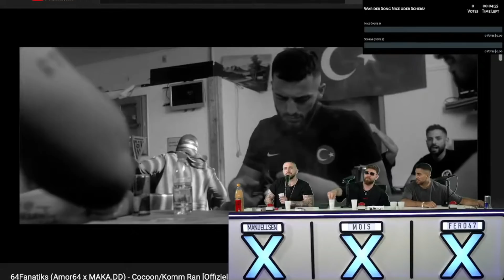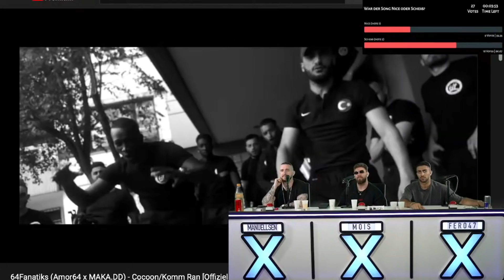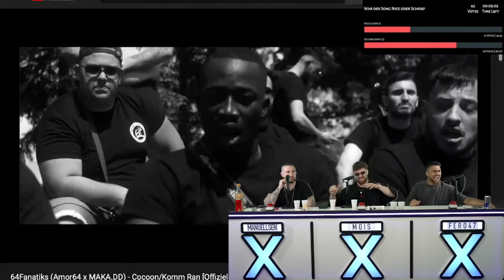Die Jungs sind ON FIRE 🔥 NICE OR SCHEISS 2.0 mit Maestro & Fero47 | Mois